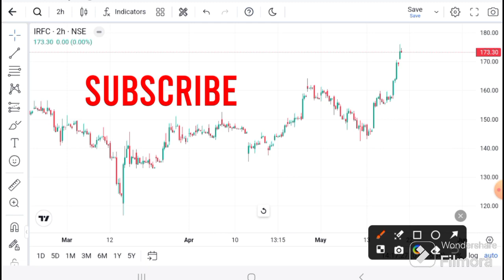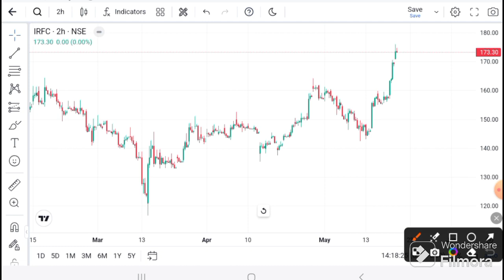IRFC SHARE LATEST NEWS I IRFCINews today I IRFC SHARE TARGET | IRFCTechnical Analysis